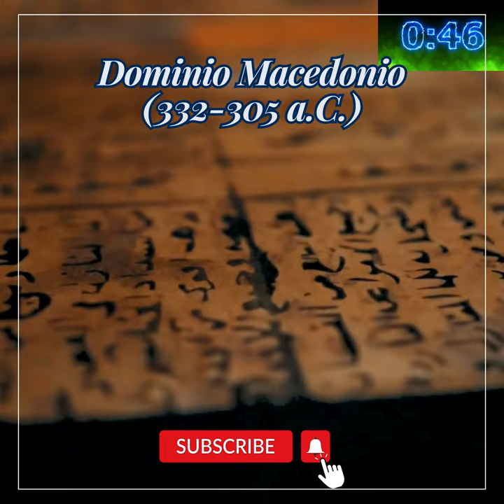El Imperio Egipcio en 3 minutos - Parte II...!!!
El Nuevo Reino de Egipto (siglos XVI-XI a.C.) fue una era de esplendor bajo faraones como Tutmosis III y Ramsés II. Durante este período, Egipto vivió un renacimiento cultural y militar, destacándose por monumentos como los templos de Karnak y Luxor. A pesar de sus logros, enfrentó desafíos, como invasiones hititas que afectaron su estabilidad. La segunda mitad del imperio también presenció luchas internas y factores externos que, con el tiempo, llevaron al declive del Imperio Egipcio. La era del Nuevo Reino dejó un legado cultural y arquitectónico que perdura hasta el día de hoy.